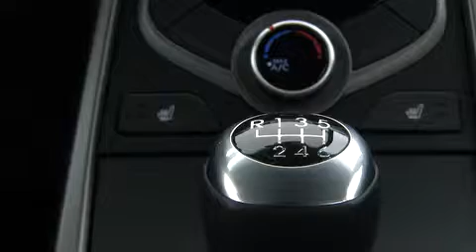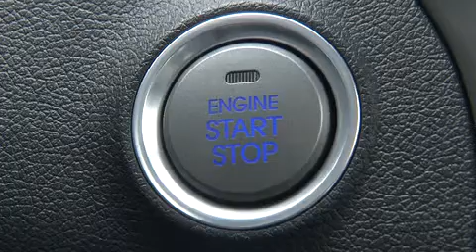2014 Hyundai Elantra Sport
Driving footage of the 2014 Hyundai Elantra Sport.

Hyundai has revealed the updated Elantra compact at the LA Auto Show, alongside a new Sport trim-level.

The 2014 Elantra receives updated styling, new technology, and improved ergonomics.

Outside, the Sport model boasts two-tone 17" alloy wheels, black grille, projector headlights with LED daytime running lights, rear spoiler, and chrome accents. Inside, leather upholstery, alloy pedals, and aluminium door sills feature.

The Elantra Sport has a revised steering system and a sport-tuned suspension that includes stiffer springs, dampers and a larger front stabiliser bar.

The 2014 Elantra Sport is powered by a 4-cylinder, 2.0-litre GDI petrol engine that outputs 173bhp and 154lb-ft of torque. When paired to the six-speed automatic, the Elantra Sport returns EPA figures of 24mpg city and 35mpg highway.

Lastly, new to the Elantra Limited is Hyundai's Blue Link and Assurance Connected Care safety, service and infotainment telematics system.